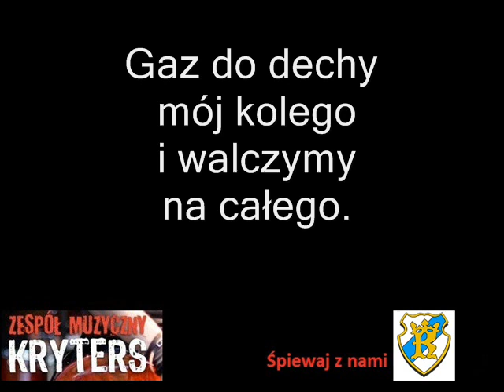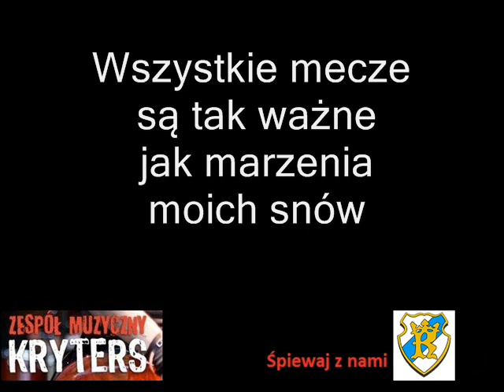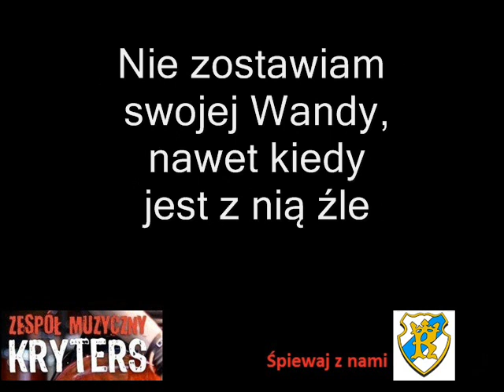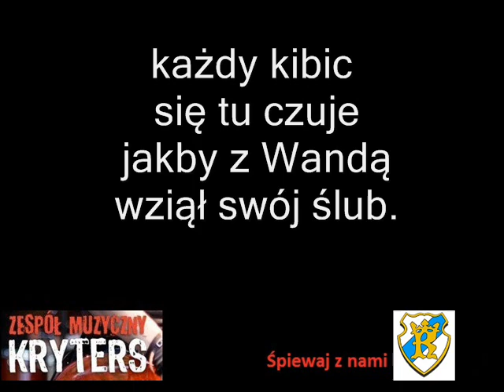Speedway Wanda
piosenka klubu Speedway Wanda Instal Kraków